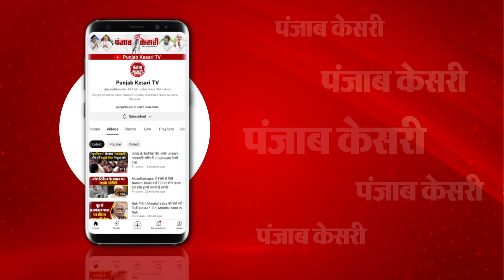बुरा वक्त है कट जाएगा’, Abdullah Azam से मिलने जेल पहुंची उनकी मौसी-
समाजवादी पार्टी के कद्दावर नेता आजम खां के बेटे अब्दुला आजम को बीते दिन रामपुर जिला कारागार से हरदोई जिला कारागार में शिफ्ट किया गया है. इस दौरान उनसे मिलने कई सपा नेता वहां पहुंचे...लेकिन जिला कारागार के अधीक्षक ने जेल मैनुअल का हवाला देकर केवल अब्दुल्ला की मौसा और मौसी को उनसे मिलने की अनुमति दी...जबकि समाजवादी पार्टी के नेता और कार्यकर्ताओं को फिर से एक बार जिला कारागार से अब्दुल्ला से बिना मिले बैरंग वापस लौटना पड़ा...